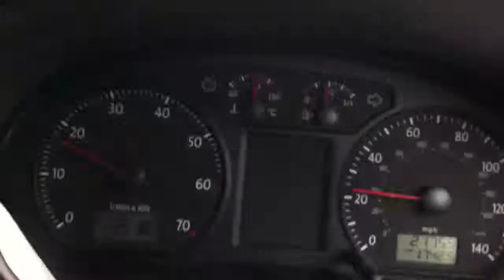F type Jaguar Caught On Dashboard Cam